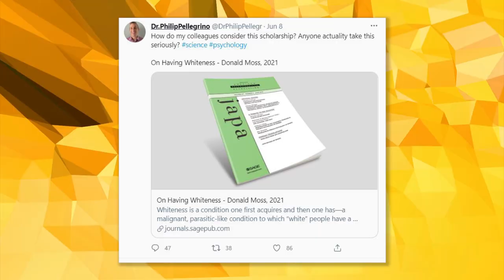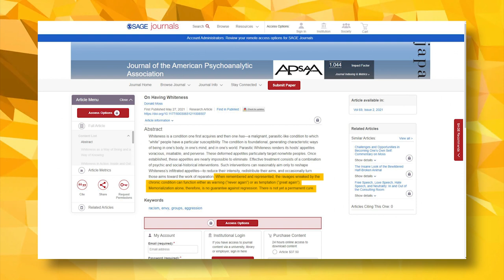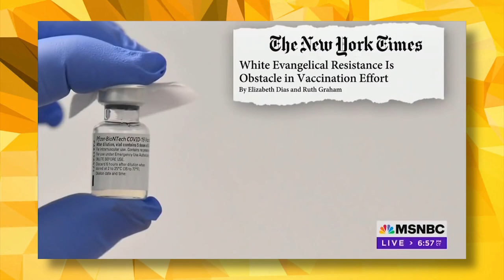INSANE: NYC Scientist Says 'Whiteness' Is an 'Incurable Parasitic Condition' 😮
On Having Whiteness -
Journal of the American Psychoanalytic Association